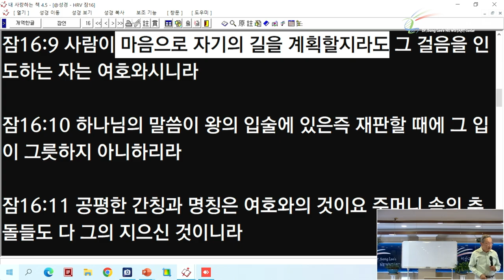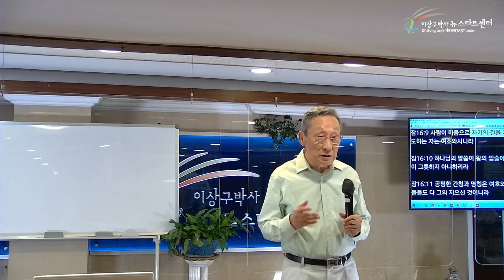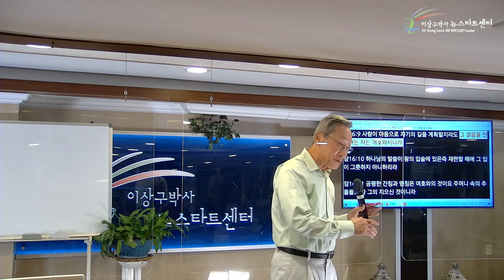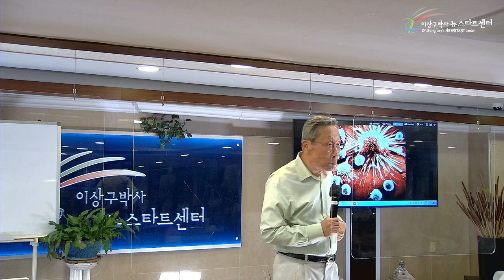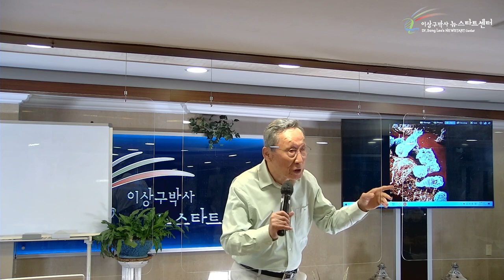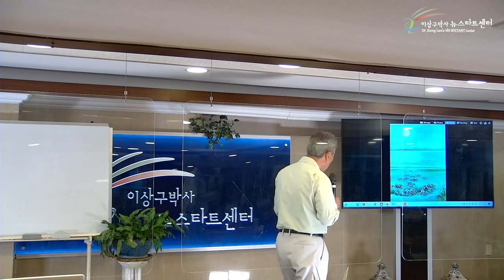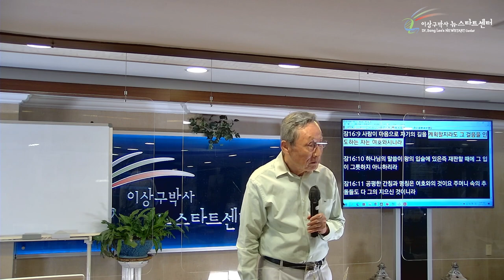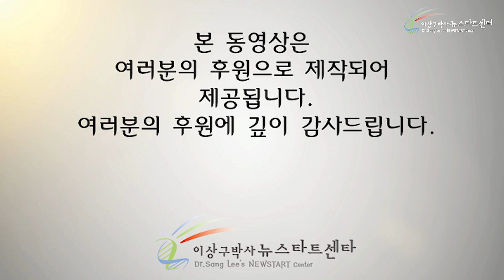[7강] 나의 걸음을 옮기시는 하나님